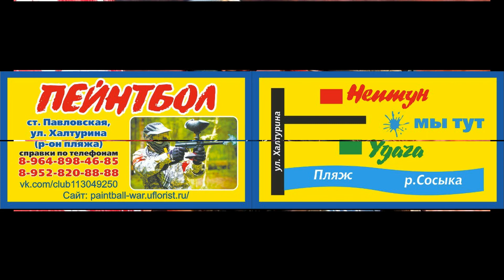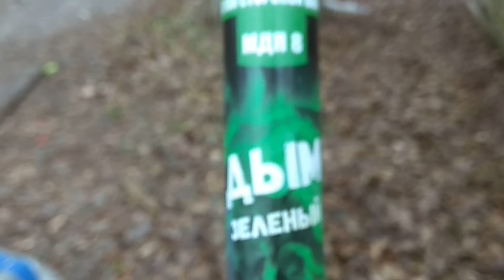Пейнтбольный клуб WAR ждет вас . Cделай подарок себе или устрой праздник своим детям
Привет всем любителям активного отдыха ждем вас в нашем пейнтбольном клубе WAR